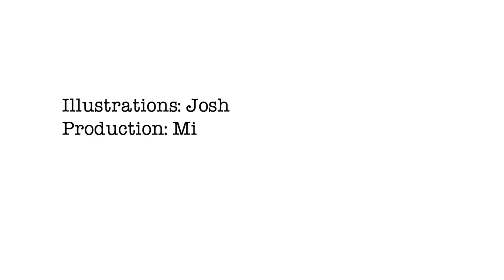weeklycartoon - Baby Trump Balloon over London Westminster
The huge baby Trump protest balloon, allowed by London’s mayor, SadiqKhan, will float above Westminster during Donald Trump’s visit this week. That's if they allow it. It inspired our latest cartoon.